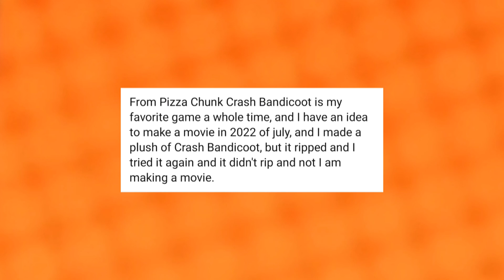Crash Bandicoot Is Getting A Movie [Fake Vailskibum]